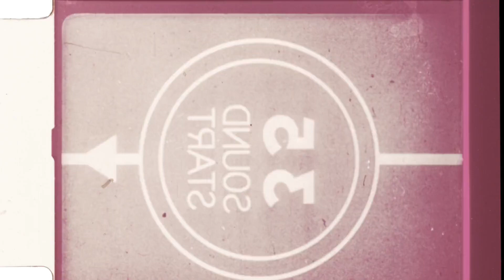BIG ANNOUNCEMENT!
April fools!

More vids on the way tho